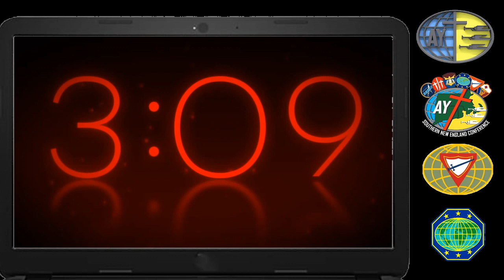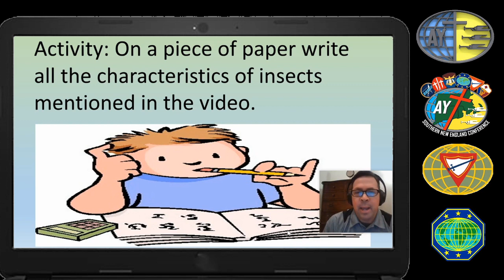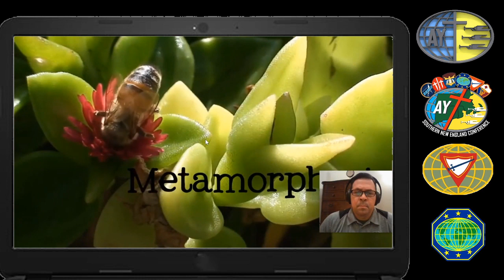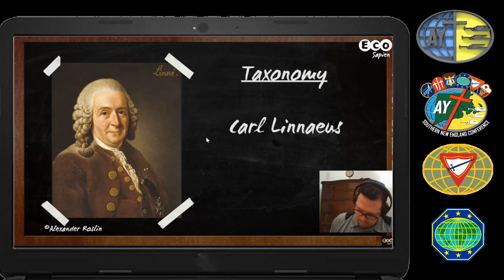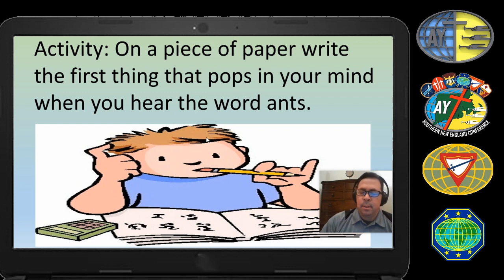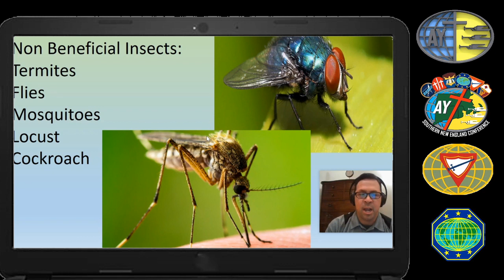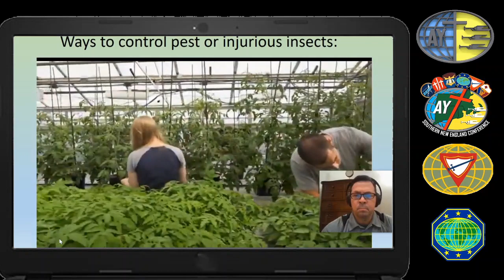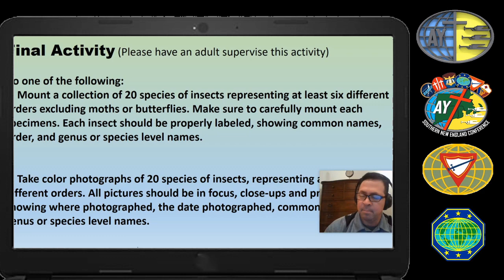Pathfinder Honor - Insects